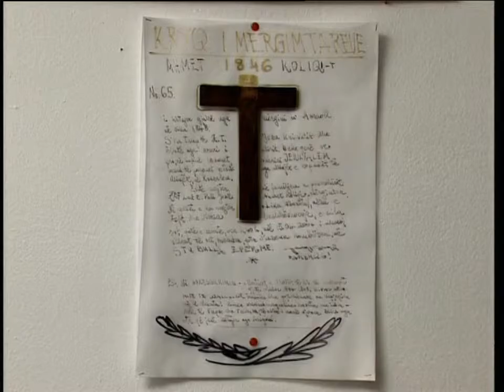Kosovo: A Ray of God's Love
“I was in sixth grade of elementary school. Our local priest, Domenik Ramaj, was shackled just like Jesus and put in jail. He was falsely accused of having said in the confessional to assassinate the Secretary of the Communist Party. He was sentenced to fourteen years of harsh imprisonment. His face when he looked at me expressed something - as if he were saying: ‘I am going. I don’t know if I’ll ever come back alive. Who will take my place?’ At that moment, it was Jesus’ look. Watching how they led him away like a criminal, surrounded by the police and the military, I fell on my knees and said, ‘Jesus, if you’ll take me, I’d like to be your priest.’  Fr. Lush Gjergji, Kosovo

Fr. Lush Gjergji descends from Albanian Catholic families driven into the rugged hillsides seeking refuge from over 300 years of forced Islamisation. It was there, living in misery and poverty, that the Catholics protected the seeds of faith. Theirs was to be a long and difficult Passion: In the 1970’s, the Communist authorities, in an effort to separate people from their faith, convinced the population that God was not necessary.

By the end of the decade, the Communist ideal slowly began to wane only to be replaced by the intimidation of the Greater-Serbian expansion under the cover of Socialism and Yugoslavia. In the 1980’s the degree of Serbian intimidation became intolerable. The secret police cracked down on anyone who dared to proclaim themselves Albanian, declaring them enemies of the state. In 1989, President Slobodan Milosević, finalised this process and stamped out whatever was left of the Albanian identity.

Today there are about 10,000 Albanian Catholics in Kosovo seeking to rebuild a depleted and spent local Church. Yesterday’s martyrs serve as the seeds of faith as the main source of contemporary vocations, including the bishop Monsignor Dodd Gjergji; derive the Kosovan Albanians once hidden in the rugged mountains.

Produced in 2011 by CRTN
(Catholic Radio and Television Network)